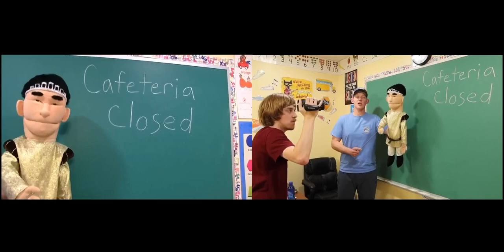SML Movie: The Mayor Election BTS + Live Action Side by Side!